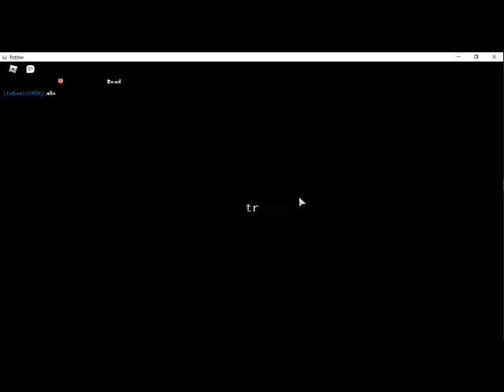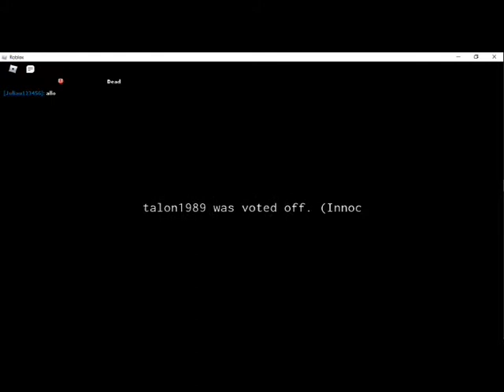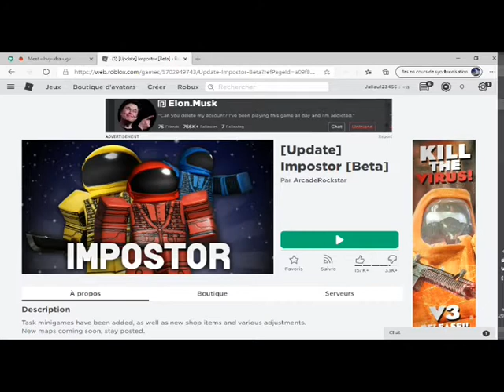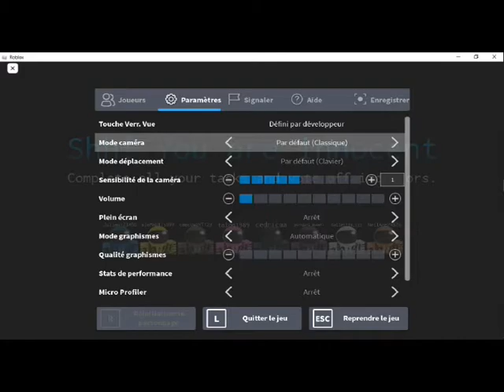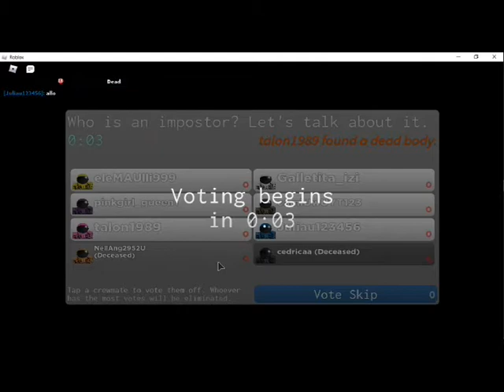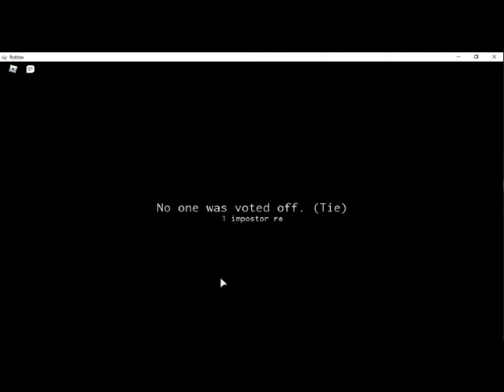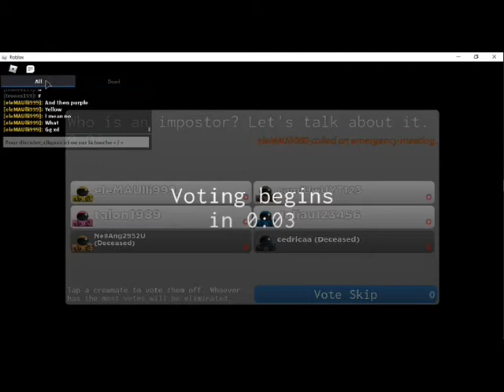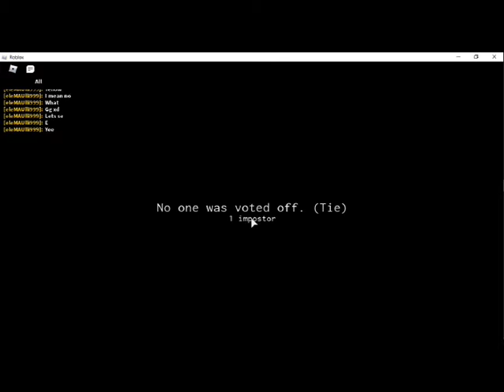inposter qui suiche